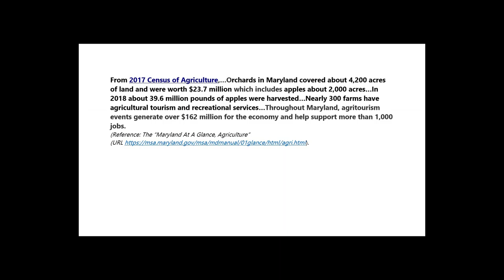American Farming: Visit To An Apple Orchard || আমেরিকায় কৃষিকাজ--আপেল ফলের বাগান ঘুরে দেখা ও কুড়ানো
Farm Series, Series-02. Episode-03-English Narration
Title: American Farming Life—Apple Orchard Visit || আমেরিকার কৃষি জীবন--আপেল ফলের বাগান ঘুরে দেখা

Tour was made on September 12, 2021, in the morning.

Hi everyone, good morning.

Today I am going to present Baugher’s Orchard & Farm.
This is Part one of “Visiting Apple Orchards” in North-Western Maryland.

Baugher’s is a family-owned farm.

I have extracted the following key information).

Since 1904 this farm has been an active or working farm, producing fruits and vegetables.

When Edward Baugher’s parents died in 1930’s, he and his wife, Romaine, purchased interest of their parents’ farming business from their siblings.
Due to their frugal nature and having competitive business skills, they survived the Great Depression of 1930s. Edward and Romaine died in 1984 and 2006 respectively.
Allan Baugher, son of Edward took charge of the orchard business, and started expanding it from 1950s to 1990s.

Allan Baugher manages larger business projects while enjoying his partial retirement. His wife, sister, and children are involved in the farming and business operation.

From 2017 Census of Agriculture, I note that orchards in Maryland covered about 4,200 acres of land and were worth $23.7 million which include apples about 2,000 acres. In 2018 about 39.6 million pounds of apples were harvested.
(Reference: The “Maryland At A Glance, Agriculture”

Nearly 300 farms have agricultural tourism and recreational services.
Throughout Maryland, agritourism events generate over $162 million for the economy and help support more than 1,000 jobs.

My tour was a structured one, called Pick-Your-Own-Fruit. After buying a ticket and a bag, I along with other visitors onboarded a trolley connected with a tractor engine. There are 6-8 benches on the trolley. Each bench accommodates 4 persons.
I took shots from the trolley as well as from the field or garden.

It was a fun with other visitors—mostly children and grandchildren.
I present the videos to you in the sequence of the tour.
It was an amazing experience for me. Picking apples was a real fun. I saw happy and contended faces of the kids and their escorts.
There it goes, enjoy the journey. All the shoot was done by my new GoPro Hero 9, a very tiny action camera, used to capture events on the go. Hope you will enjoy the virtual tour and some beautiful pictures that I tried to capture through the lens of the camera.

On some occasions I did try to narrate the scenes, but the microphone was not good enough to record my voice. Sorry about that. I tried to experiment with the mic.

In these scenes we were watching from the tractor trolley, and enjoying the vast area of the orchards that we did not visit.

Please continue watching.

Our guide who was already in the field, explained the rule of engagement. What to do, what not to do. The perimeter.

Thereafter,  it is my turn to see and touch the beautiful apple trees and the apples. It was simply amazing.

In this clip, you can hear sounds of other visitors talking while picking apples with their kids or grandkids.

I was trying to capture the pictures of the apples.

My first pick.
My second pick.
My third pick.
My fourth pick.
My fifth pick
Another pick

The company claims that Baugher’s is a 600-acre farm, and it is one of the largest orchards in Maryland.

If you like this video, please press like button.

Please stay healthy and be happy.